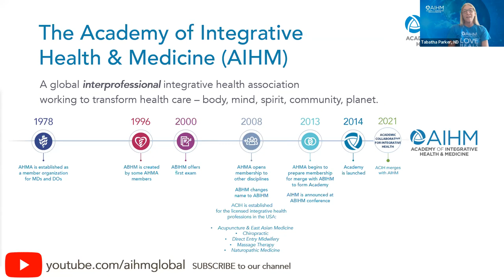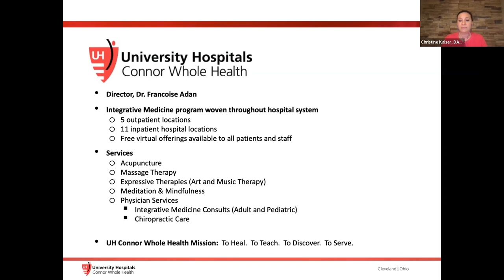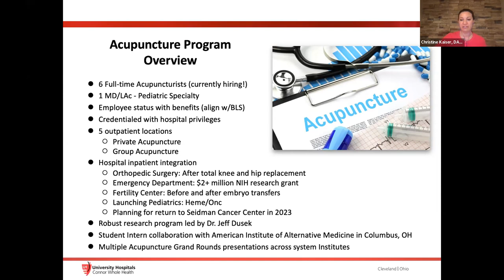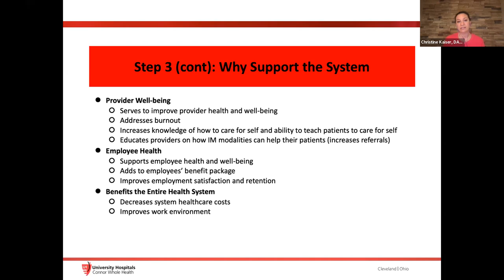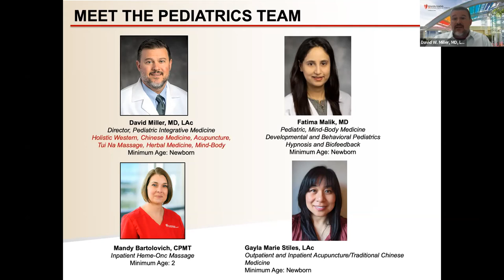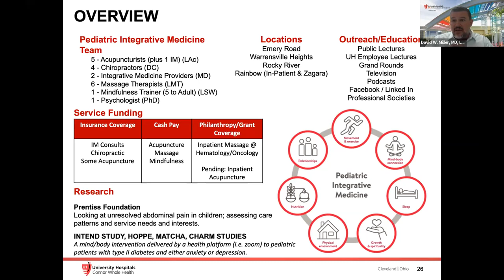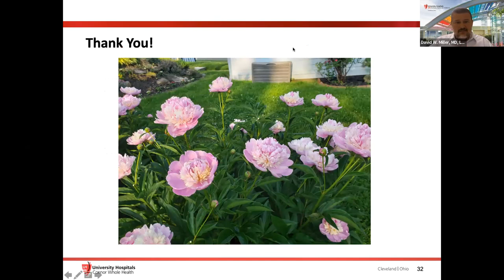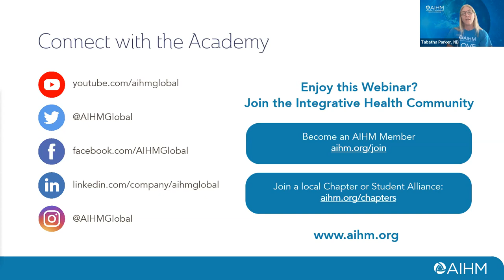AIHM + ACIH Webinar | Integrative Practice Series #13 | Connor Whole Health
AIHM Webinar | Integrative Practice Series #13 | Connor Whole Health - Developing and Sustaining Successful Integrative Care at University Hospitals in Cleveland, OH

Connor Whole Health is a free-standing department within University Hospitals in Cleveland, Ohio.  As such, it presents an interesting model for service development and integration into a large, academic hospital system.  With approximately 60 employees and service lines including acupuncture, chiropractic, massage therapy, integrative medicine consults, expressive arts, mind-body/wellness care, and research, numerous paths to integration have been explored.  This talk will give an overview of the structure of the practice, as well as strategies and lessons learned surrounding billing and reimbursement, credentialing, integration with other service lines, management of patient volume, and hospital impact.

Dr. Christine Kaiser, DACM, LAc, FABORM is the Clinical Manager for Acupuncture and the Connor Endowed Director of Reproductive Well-being.  She has been a licensed acupuncturist and board certified Chinese herbalist for over 15 years with a specialty in women’s health, fertility, and pregnancy.  For the past 6 years, she has worked to integrate acupuncture at University Hospitals in both inpatient and outpatient settings, navigating the launch of insurance billing, credentialing, staffing new locations, and successfully implementing acupuncture programs after surgery, in the emergency room, and in specialty care such as infertility and oncology.  Christine is developing a patient-centered program to support well-being during the reproductive journey including fertility, pregnancy and postpartum.  Christine is also the President of the Ohio Association of Acupuncture and Oriental Medicine and has worked on policy changes to elevate the acupuncture profession locally and nationally and improve access to acupuncture services, such as Medicaid coverage.

Dr. David W. Miller, MD, LAc is the founding Medical Director for Pediatric Integrative Medicine with the University Hospitals Connor Whole Health and Rainbow Babies and Children’s Hospital in Cleveland, Ohio.  He is one of the only pediatricians dually board-certified in Pediatrics (American Board of Pediatrics) and Chinese medicine (NCCAOM - National Certification Commission for Acupuncture and Oriental Medicine).  He is also the Medical Director for Family and Child Life Services at Rainbow, as well as co-director of the Rainbow Pediatric Long Haul Recovery clinic.  Dr. Miller was in private practice for approximately 15 years prior to joining the Connor team and offered integrative care to all ages in that practice.  He was also the founding Chair of the American Society of Acupuncturists and previously lead the NCCAOM Biomedical Exam Development committee.